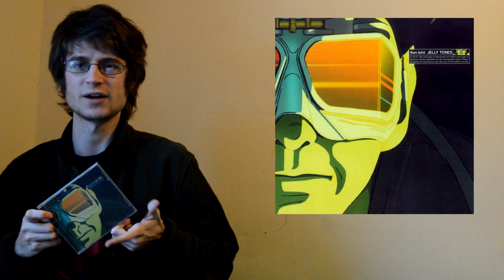Ken Ishii - Möbius Strip (Album Review & Catalog In Brief)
An album I missed from the end of last year from an artist I really think deserves more attention.

Favorite Tracks: Bells of New Life, Chaos Theory, Vector 1, Green Flash, Silent Disorder, Quantum Teleportation, Like A Star At Dawn, Blood Moon
Least Favorite Track: Acceleration (or if the last two count as bonus tracks, then Polygraph)

All ratings based purely off of personal enjoyment at the time of this video's upload and either end in .0, .3, .5, or .7. Take nothing I say too seriously.